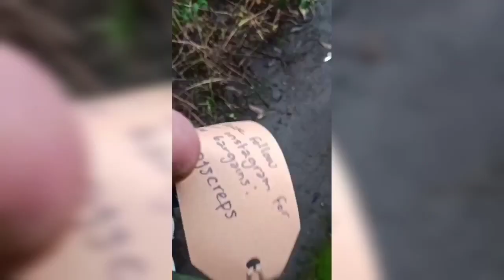Grime Wavey Freestyle 💚💚💚🚆🌀🌀🌪️🌀🚆🚆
Grime Wavey : Tiny Tim Voices Part 1 🤣🤣🤣🤣🌪️👀👀👀🙏🙏🙏👊 rest YouTube plz 👊👊🙏🙏🌪️👊👀👊Grime Wavey TheRealWavey ‎@GRM Daily  ‎@Pressplay Media  ‎@Link Up TV  ‎@P110: Music  🐢👀🐢👊👀👊👀👊👀Grime Wavey No More excuse 🙂💯💯👀🪜🛤️📐📐📐🎚️📐📐📐J Hunna Ft Grime Wavey - cheque [Music Video] GRM Daily Grime Wavey Bounce Back 🥶🥶🥶👀🗺️🧨🇬🇧
Wavey Who's This Wally 🤔💯?@LD_OSG@50cent @Eminem @MeekMill @lilbaby4PF @official_lilsy @m24official1 @jme @TheIglooLondon@LittleTorment @MajorB2DAL @PotterPayper @m24gwop @SkengdoxAm @Skengdo2bunny @Scribz6ix7even @M_Loose67 @MythRightHere @GRMDAILY @linkuptv @lilbaby4PF @LilChoppzOnline @TheGrimeStone_ @realmostack @CapitolRecords @KissFMUK @50cent @TheRealKano ... Grime Wavey Grime Time@p110media @JDZmedia @MixtapeMadness @1Xtra @SBTVonline @linkuptv @HoodsHottestUK @SBPMusicUK @MOBOAwards @KingPMoney @cashtasticmusic @Blackboxhub @MTVMusicUK @MTVUutiset @MTVunplugged @BBC6Music @IndieFreeForm @Big_City_Radio @HWWSIndieMusic @KissFMUK @KISSFresh Rappers@KingPMoney Whiney 🤮🤮🤮🤮🤮⚡⚡⚡🤮⚡⚡👊👊🦾🦾👊👊😵‍💫🔊🔊😵‍💫🔊🔊🔊🔊😵‍💫🚨🚨🚨🤛🤯🤯🤯🆗🤯🤯👀👀👊👊👊👊🤔😊💯😊🤮🤮🔥🤯 fuck it .👂👂👂💦👊👊👊👊 Respect my cupola tune I need to start work NW ...shit @SPARENO1BOOST Mowgs Mist. Try tonight 💯💯💯💯💯👊👊👊 Boost X Grime Wavey - True Story (PROD . RICH MADE )Grimey Wavey Miliary Virus 🎯🎯🎯 covid19 COVID 🤢🤢🤢🤮🤮🤮👀👀👀🔊🔊🔊🥶🥶🥶😊🔥🔥🔥Mitch Ft. Grime Wavey - Halloween HoodHottest | P110 @p110Young Teflon x Tiny Boost x Grime Wavey 🦈🦈🦈⚓⚓⚓🔊🤛🤛🤛@YoungsTeflon @SPARENO1BOOST 🤮🤮🤮🤮🤮🤮🤮🤯🤯🤯 need I say more deep ... Shark 🦈🦈🦈🌊🌊🌊🚰🚰🚰🔉🔉🔉🤒🤒🤒🪖🪖🪖⚠️⚠️ ⚠️ ⚓⚓⚓🤛🤛🤛 jump on today nuff respect for this ... Wavey Something To Hold 🥶🥶🥶😱😱😱🌬️🌬️🌬️❄️❄️❄️📽️📽️📽️Grime Wavey Add Up 🐶🐶🐶🤯🤯🤯📽️📽️📽️ Grime Wavey Ed Sheeran Remix Bad Habbits ...💯💯💯🐈🐈🐈Moscow17 Loose - Welcome To Moscow Ft Grime Wavey (Music Video) Ft @PressplayGrime Wavey GH00 222 ... demo🤮🤮🤮Grime Wavey GH00 Pressplay @Pressplay @GH00 ✔️✔️✔️🐆🐆🐆Demo@cashtasticmusic just to show how quick record n only fair Exclusive for you ✔️✔️✔️🔥